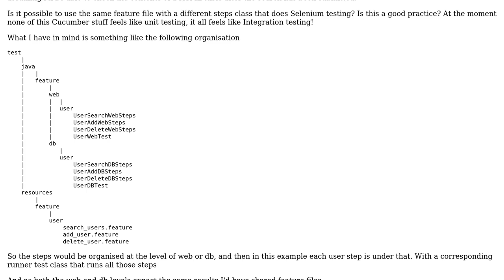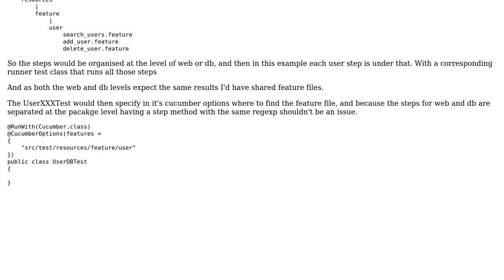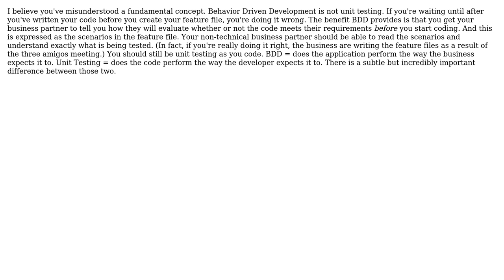Software Engineering: BDD, Cucumber best practices (2 Solutions!!)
Software Engineering: BDD, Cucumber best practices

With thanks & praise to God, and with thanks to the many people who have made this project possible! | Content (except music & images) licensed under CC BY-SA | Music | Images & others | With thanks to user user186326 user PDStat user Lunivore and the Stack Exchange Network Trademarks are property of their respective owners. You are responsible for your own actions.